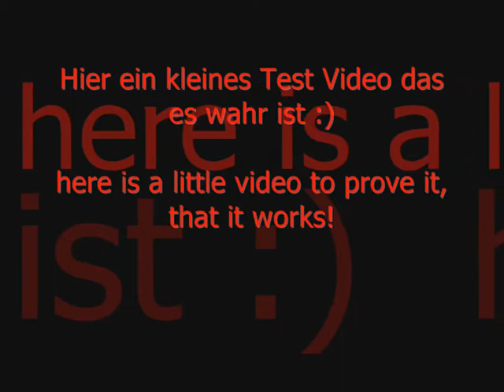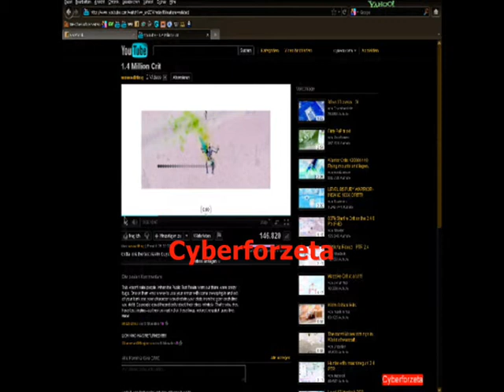How to play "Snake" on YouTube?! The Declaration!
English and German ! Scroll down pls :)

Okay, now I'm even a completely different video. A good friend showed me how to play "Snake" on YouTube. And I'm trying and it worked! Awesome stuff. Many thanks to Angelina: *

Okay here to explain:

If we take any video, is it at 0:00 minute.
Then you press the right arrow button and top. Pressed!
It called again some try to work out, just not the first time, patience must have!

Then it would eigendlich work with you!

Okay, jetzt mache ich mal ein ganz anderes Video. Eine gute Freundin hat mir gezeigt, wie man "Snake" auf YouTube spielen kann. Und ich habe es ausprobier und es hat geklappt! Geile sache. Vielen dank Angelina :*

Okay hier zur Erklärung:

Man Nimmt irgendein Video, stellt es auf 0:00 minute.
Dann drückt man die rechte sowie obere Pfeiltaste. Gedrückt!
Es fordert wiederum einige versuche, klappt halt nicht beim ersten mal, geduld muss man haben!

Dann müsste es eigendlich bei euch funktionieren !

Danke und viel spaß ! Und abbonieren nicht vergessen!^^